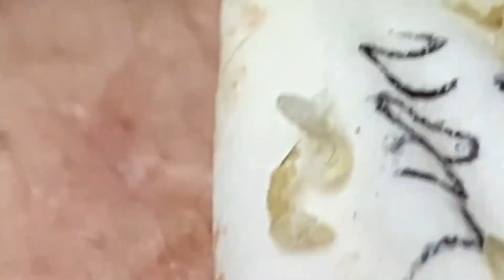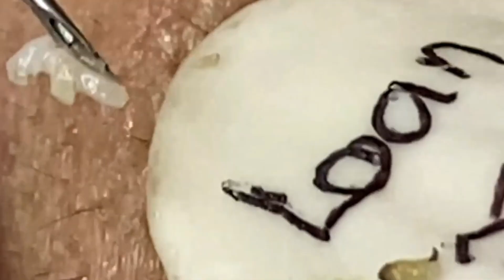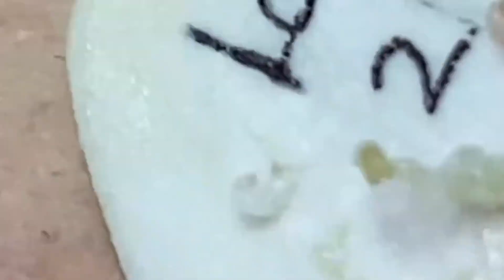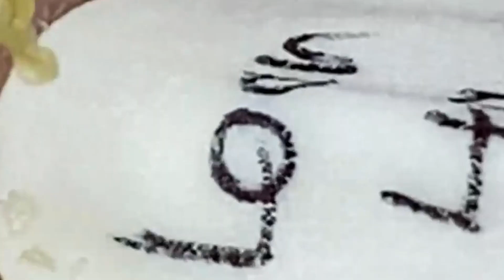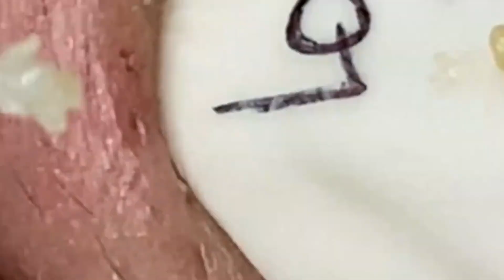Satisfying Relaxing With NaSa Spa #1302